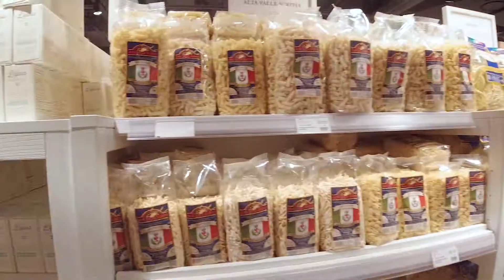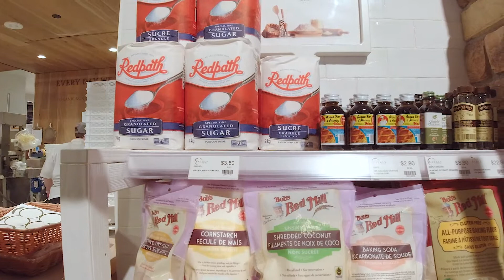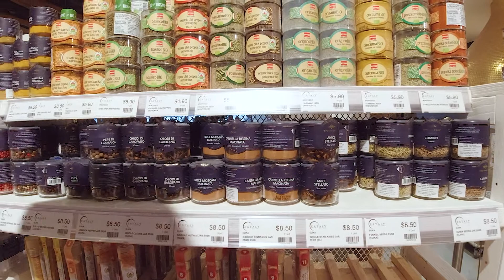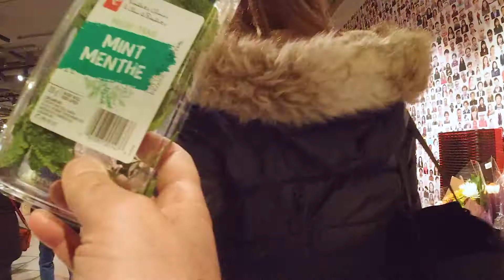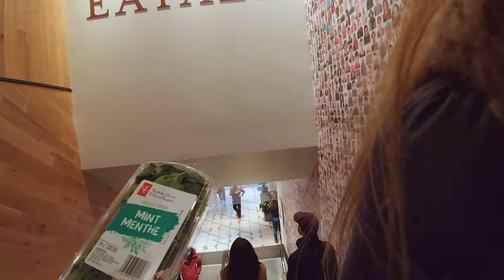Shopping at Eataly with my Friend - Toronto Fancy Grocery Store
Me & my friend  having fun  while checking out Eataly  a Toronto Fancy  food market / grocery  with pizza pasta,  fish,  and ice-cream,  spots  - see what they have and what are the prices like.  This is located neat Torontos Yorkville area.
TorontoShopping